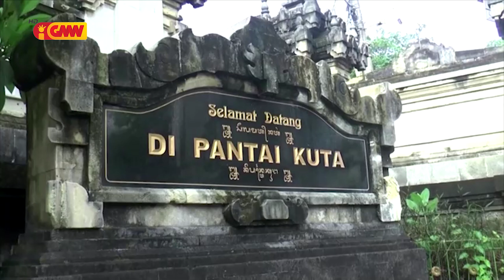Asean News - 15 October 2021